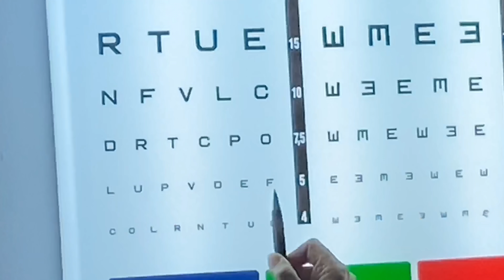🚨 Vizita la OFTALMOLOG 👀 AM SCHIMBAT ochelarii 👓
Multumim!